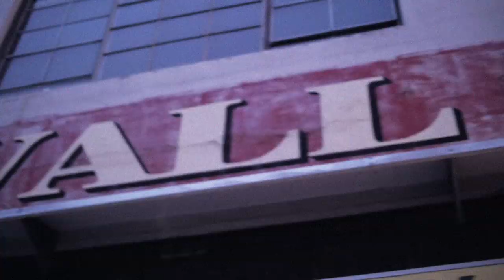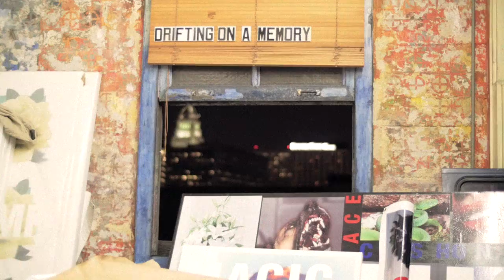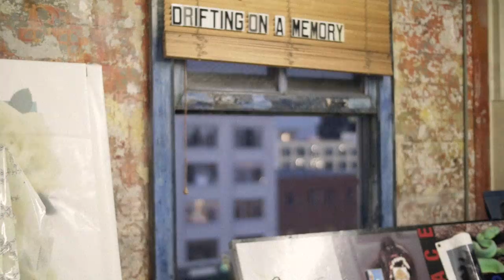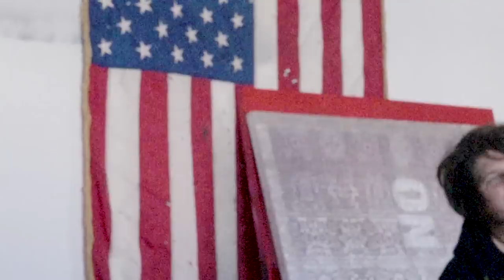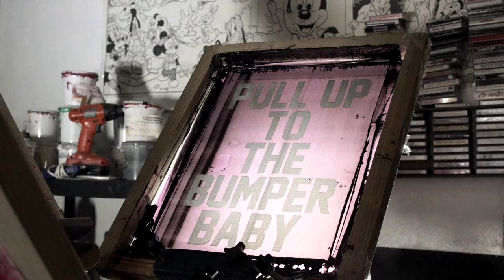Savage James Rockin | FREETHINKERS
Savage James Rockin makes art out of baseball bats. He sat down and explained to us why he took a different path and swung for the fences.

Produced by Beta Petrol and Quiver
Created by Kenny Ochoa & Bryan Ray Turcotte
Shot and Edited by Ramez Silyan
Mixed by Andy Brohard at Studio 5 Los Angeles

‘And Everything Stayed The Same’ by Infinite Body
Teenage Teardrops TD-014
Intro Theme ‘Bone Collector’ by Ho99o9